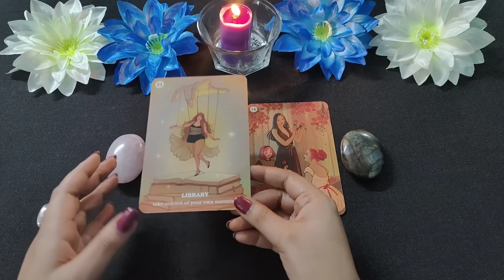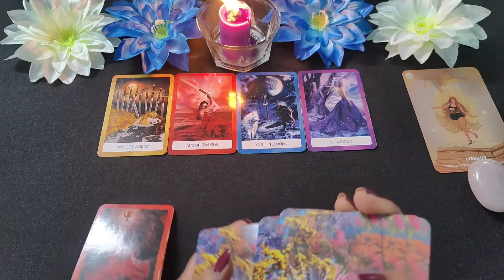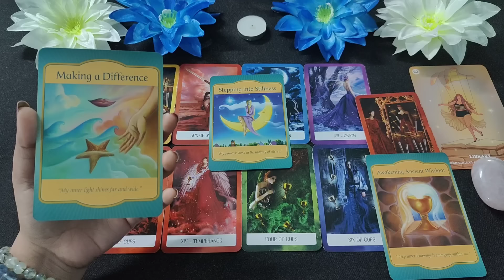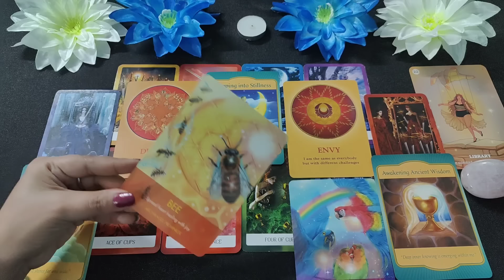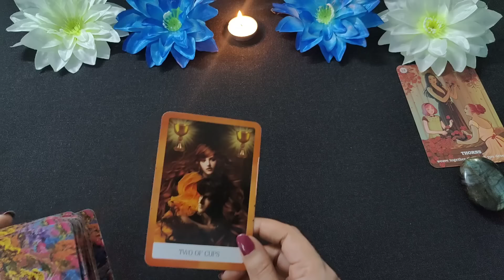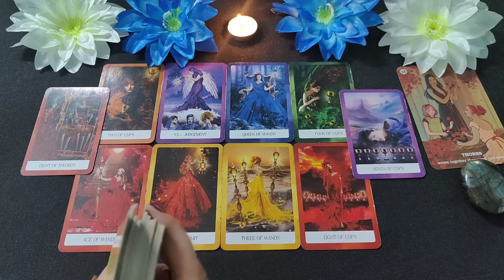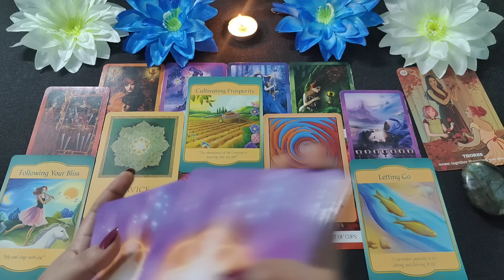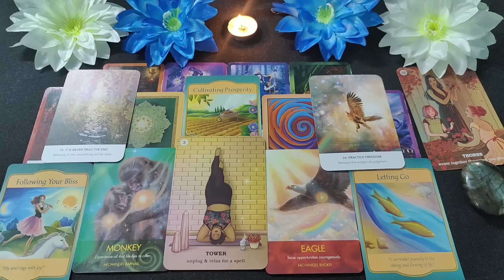🌈 The Golden Time Period of your Life - Rest of 2024 🔮| Pick a Card - Tarot Card Reading in Hindi ✨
💖 This psychic tarot card reading is a powerful medium for you to look into the rest of 2024 (October, November and December). Is it the best time for you and if not how you can make it the Golden period of your Life. Pick a card or stone that attracts you the most and watch your reading 🎴🙌

Time Stamps:-
Pile1🍁:- 01:31 (Rose Quartz Stone)
Pile2🍁:- 27:05 (Labradorite Stone)

Thankyou for watching the Reading. This is a powerful psychic reading and I hope it helped you guide your way of life 💖.